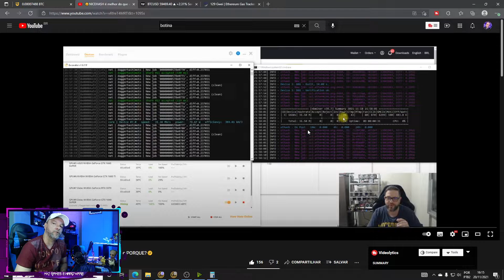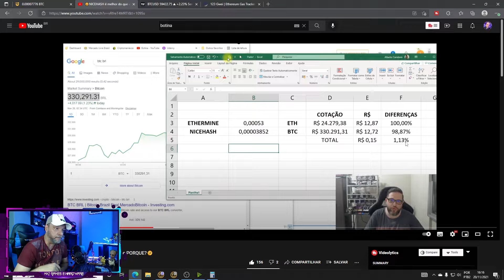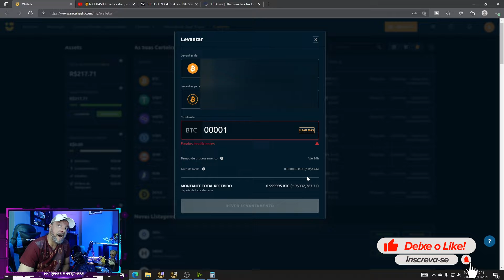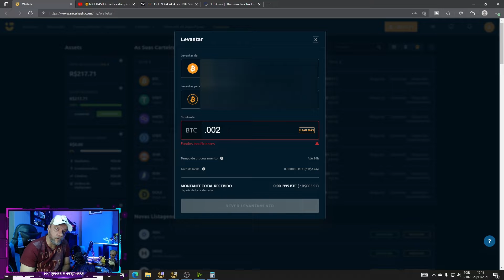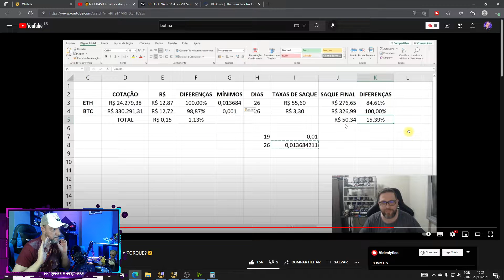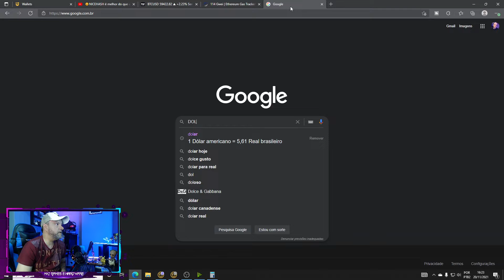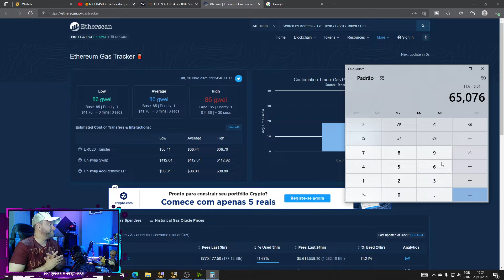NÃO EXISTE MELHOR EXPLICAÇÃO! ASSISTA O VÍDEO E TIRE SUAS CONCLUSÕES - NICEHASH É A MELHOR!!!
NESTE VÍDEO FAÇO ALGUMAS SUGESTÕES E TIRO ALGUMAS CONCLUSÕES ( ÓBVIAS ) SOBRE A MINERAÇÃO PELA NICEHASH E OUTRAS POOLS - O VÍDEO É DO CANAL BOTINA E TIVE A AUTORIZAÇÃO PARA O MESMO! AQUI ESTÁ DE FORMA RESUMIDA, MAS SE QUISER VE-LO NA ÍNTEGRA, O LINK ESTÁ LOGO ABAIXO, RECOMENDO DEMAIS QUE VEJA TAMBÉM!!!

A mktgames e hardware é um canal do seguimento gamer e de computadores, trazendo dicas e conteúdos sobre como começar algum jogo específico, no nosso caso o tema principal em jogos é Star Trek Online e computadores com dicas de montagem, manutenção, programas, periféricos e muito mais!!! Temos tbm dicas de iluminação e construção do seu SETUP!!!

Veja outros conteúdos...

PC DA MKT GAMES:
Intel Core I7 7700
32GB DDR4 2400mhz BALLISTIX
WATER COOLER Cooler Master
Mobo Asus Rog Strix B250 Gamming
GPU: Geforce GTX1080ti Founders Edition
SSD Kingston 240Gb
HD Sansung 2 tera
Fonte Corsair 650W Bronze
Gabinete PCYES
Tv Smart Sony Bravia 32p FullHd

PC da Crise do Canal
Intel Core i5 4440
16gb dd3 1600mhz
Mobo Asus B81-Cs-Br
GPU: Geforce GTX 1050ti PcYes
Fonte Gamemax 500W
SSD RZX120gb
Hd Toshiba 1 tera
Monitor gamer Benq XL2411 144mhz

Parcerias no direct das plataformas ou email.